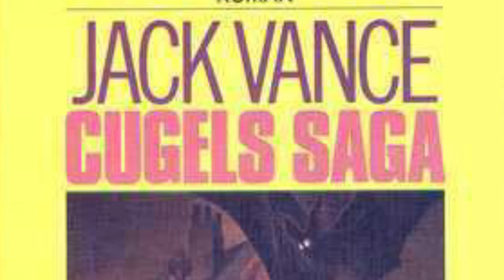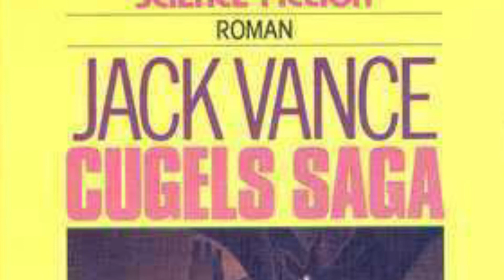Cugel’s Saga by Jack Vance | Spoiler Free Review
The third Dyring Earth novel by Jack Vance, and the sequel to The Eyes of the Overworld. Cugel is a rake and rogue and the perfect picaresque protagonist for this weird fat future.

Intro:
Music from Uppbeat (free for Creators!):